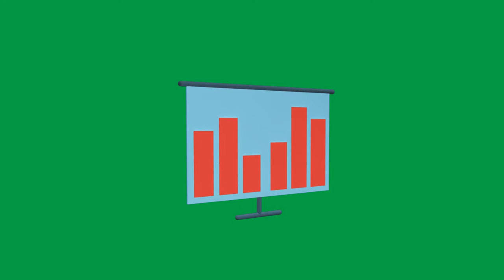Projector Screen Green Screen